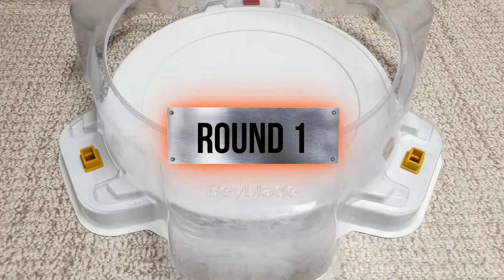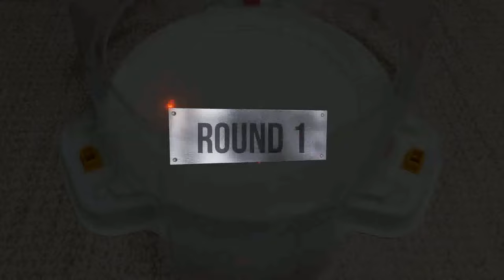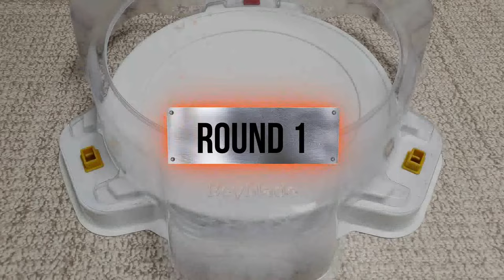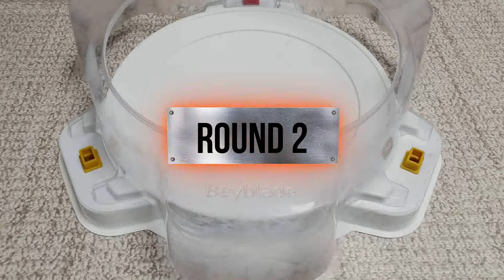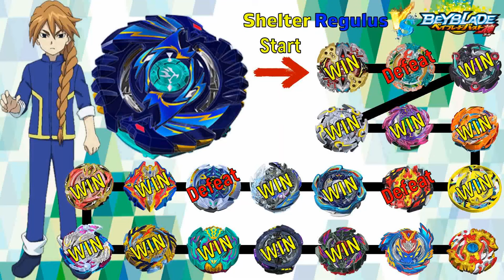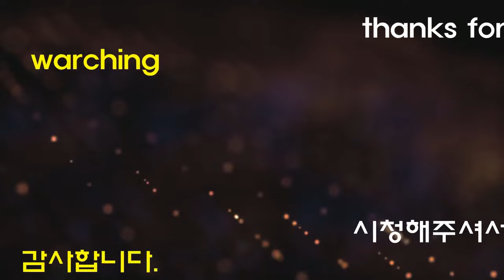【Shelter Regulus VS ALL Beyblade Burst God marathon】 ベイブレードバースト 超ゼツ 베이블레이드 버스트 갓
Beyblade X
Chrome Ryugu

Beyblade Burst
Beyblade X